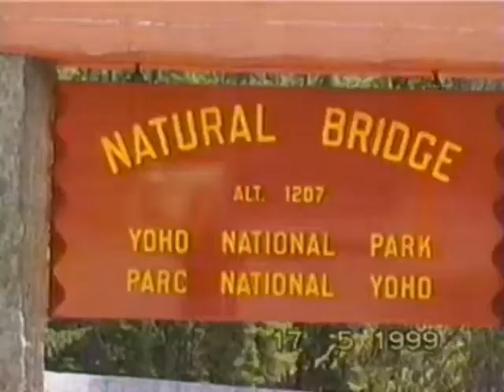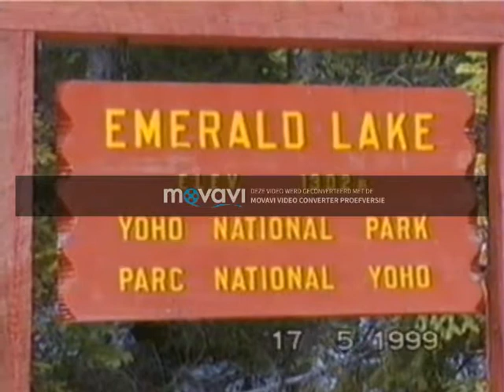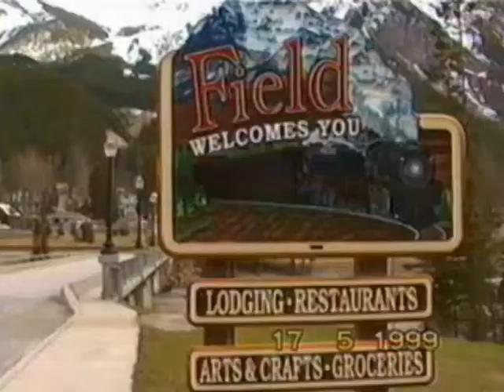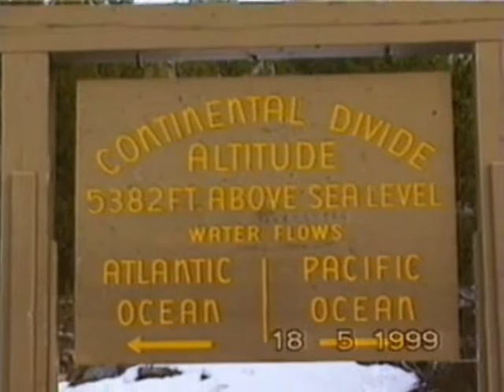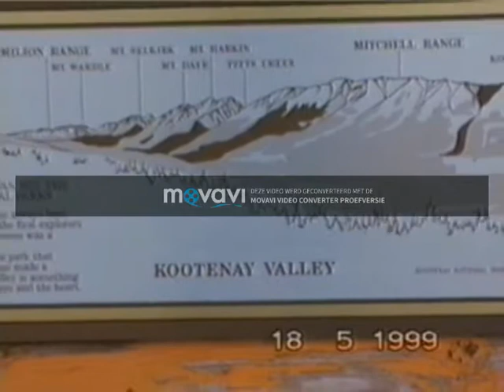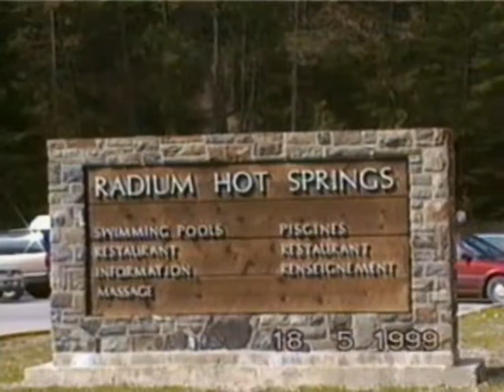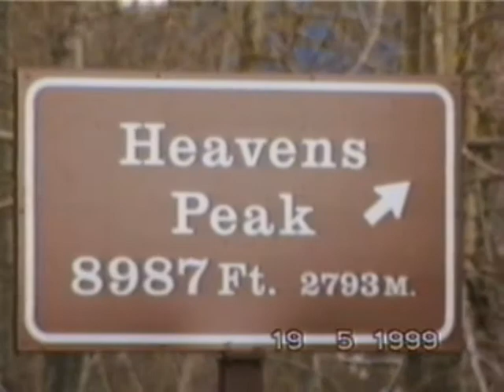canada 1 1999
west canada